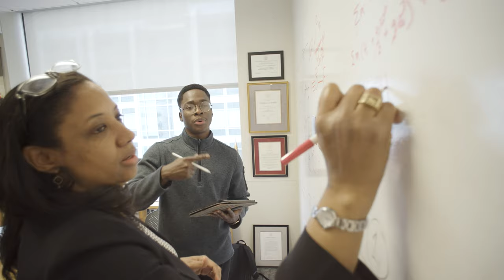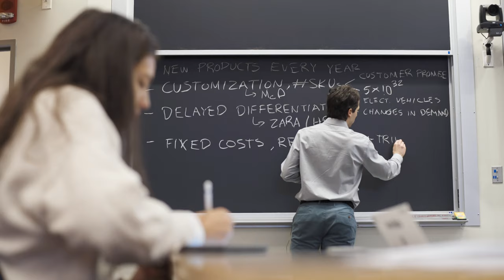Energizing the world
MIT senior, Ayomikun (Ayo) Ayodeji, is a force of nature and active community builder. Graduating with a double major in Chemical Engineering and Management, he aims to improve electricity access for communities back home in Nigeria, and across the African continent.